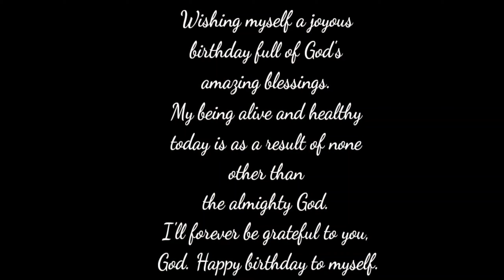Thanks for all the wishes my family and friends എല്ലാവരും സ്വപ്നം കാണുന്ന പോലൊരു പിറന്നാള് ദിവസം❤️❤️